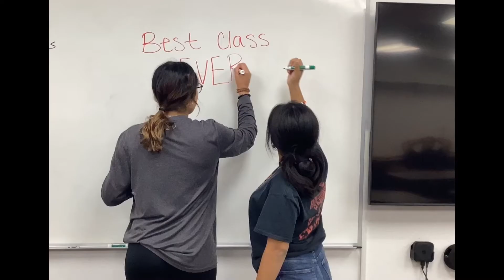Noticas de Trojan Noviembre 18